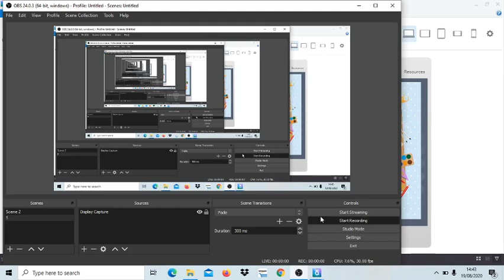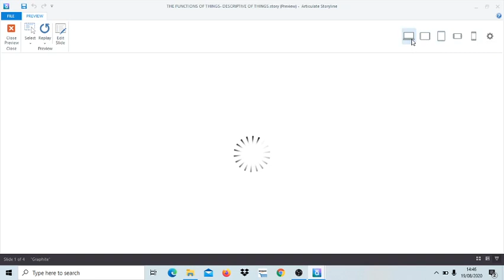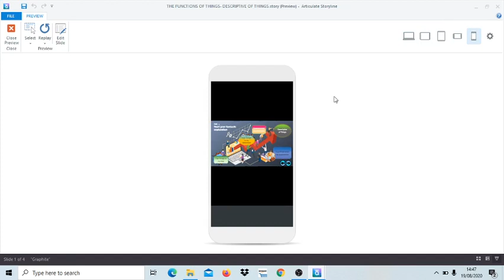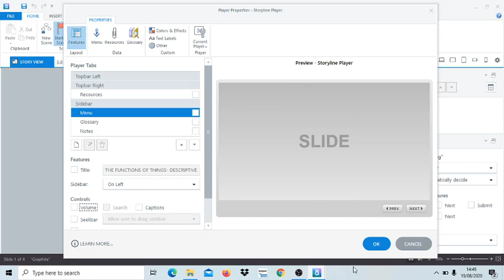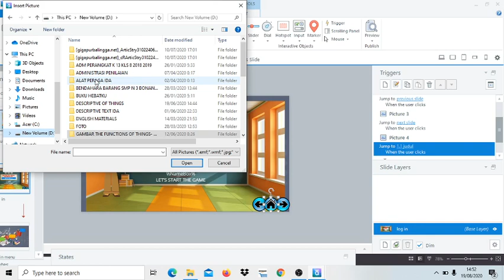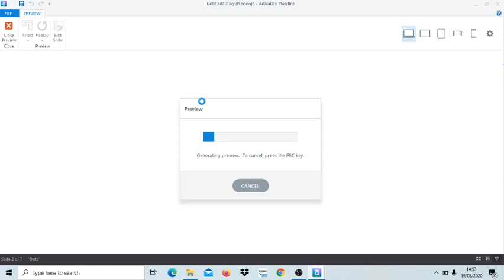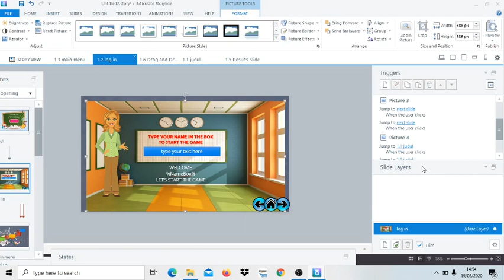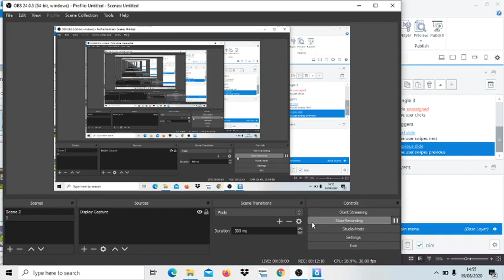TOMBOL NAVIGASI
Pelatihan Game Edukatif Android dengan Articulate Storyline 3